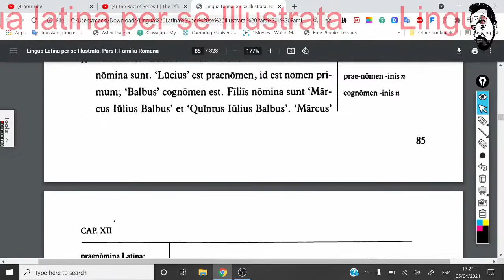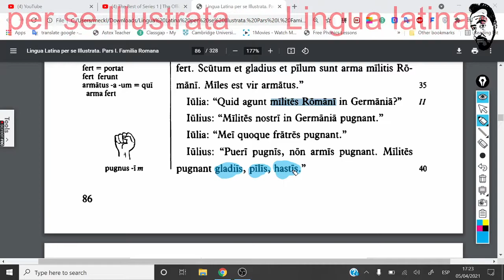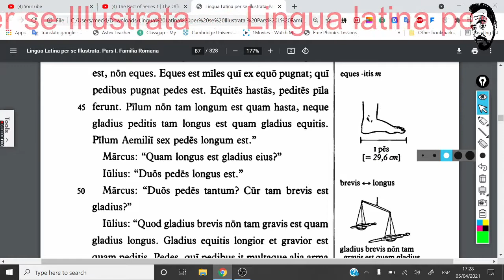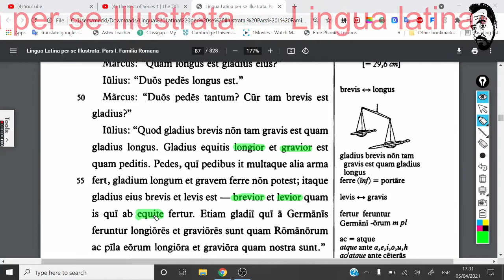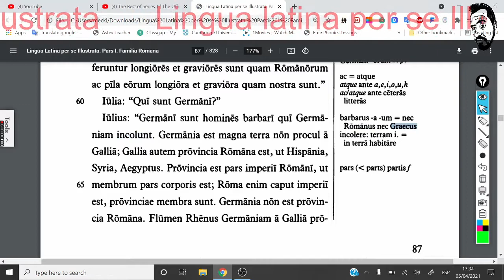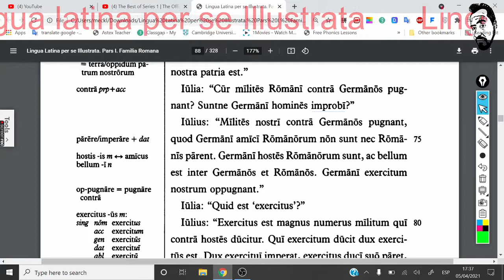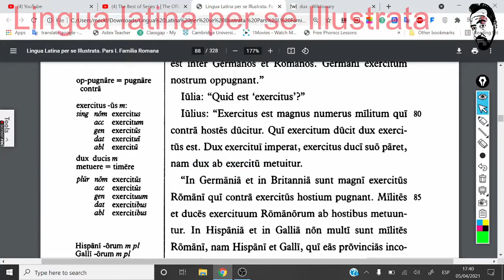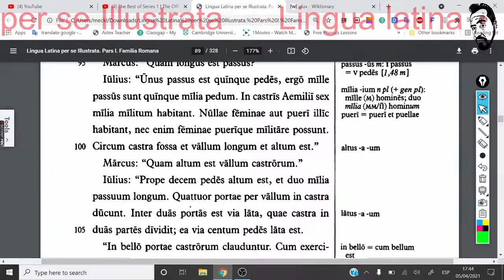Capitulum duodecimum pars 2. Lingua latina per se illustrata